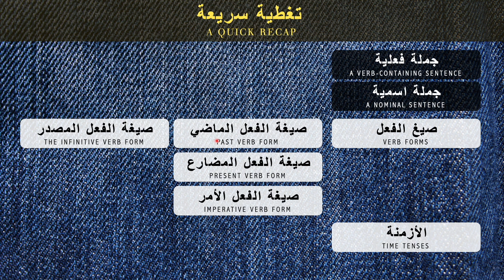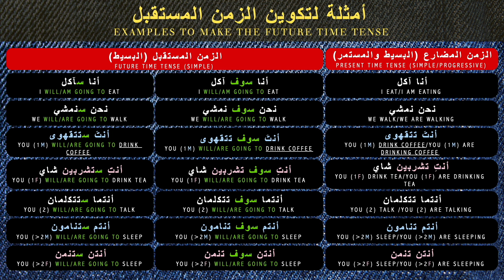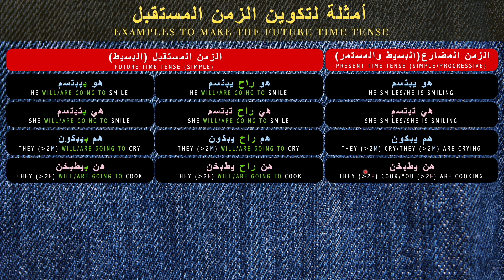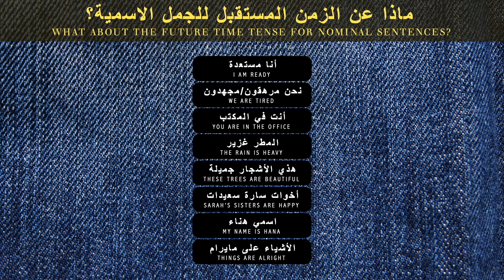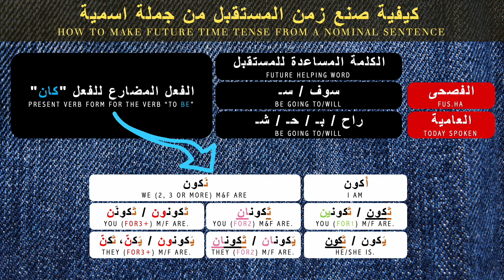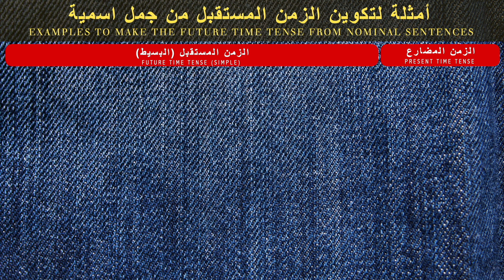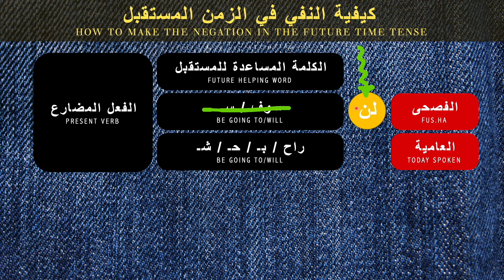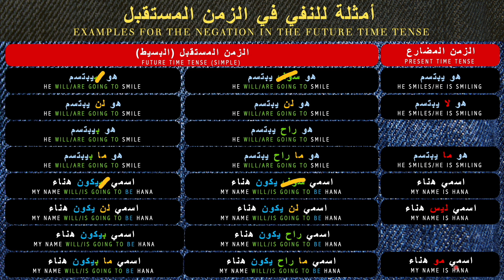Simple Future Time Tense in Arabic: Everything You Need to Know | الزمن المستقبل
Dear Smarties,
Enjoy learning Arabic with this new lesson as the first lesson in the Arabic Intermediate Level to ease your journey to learn this beautiful language.
Hana
xoxo

Chapters:
0:00 Intro
1:02 1st Formation
6:59 2nd Formation
10:29 Negation